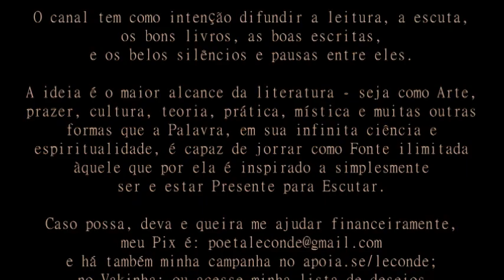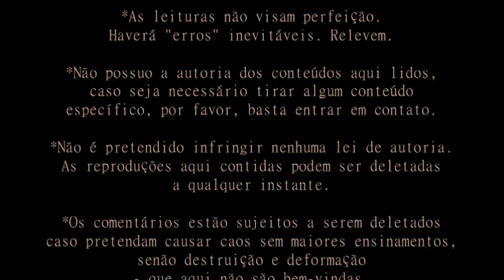Jules Payot • A Educação da Vontade | Livro I : Preliminares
Leitura [Audiobook] do livro de Jules Payot: A Educação da Vontade - por Le Conde.
 - o livro impresso usado para leitura é da editora Kírion  -

Caso queira, possa e deva me ajudar financeiramente, meu PIX é: , há o Apoia.se ; o Vakinha ou acesse minha lista de livros na Amazon